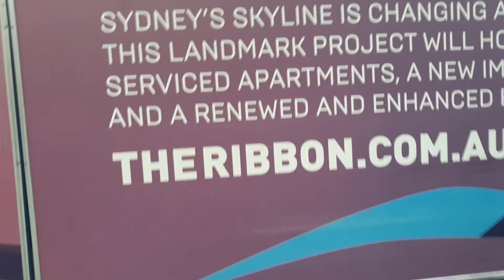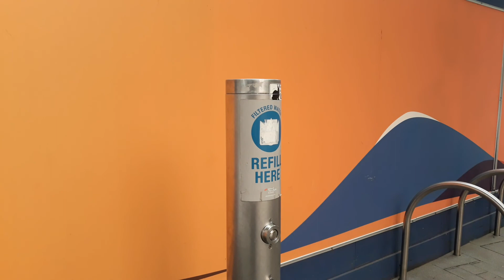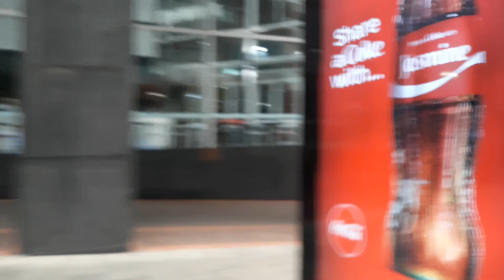Darling harbour Sydney Tamil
Darling Harbour Sydney Australia Tamil